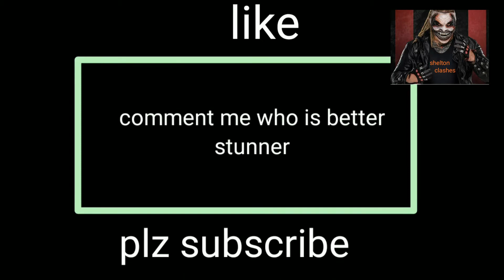Wwe. Kevin vs stone cold .stunner battle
Hlo guys, welcome back to the channel and this video u are watching
Kevin vs stone cold stunner battle

And support for 5000 likes